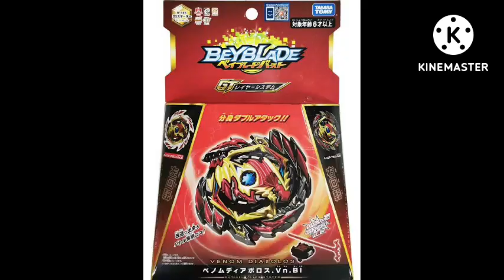SIDE EFFECTS OF BEYBLADE BURST RISE!